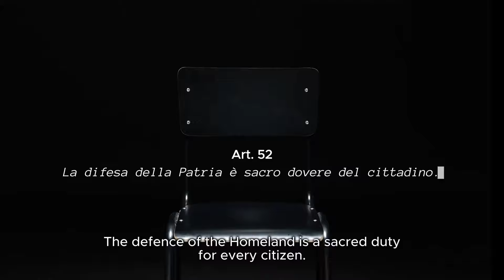Musica drammatica e volto illuminato su fondo scuro: l'autodifesa di Salvini per il caso Open Arms